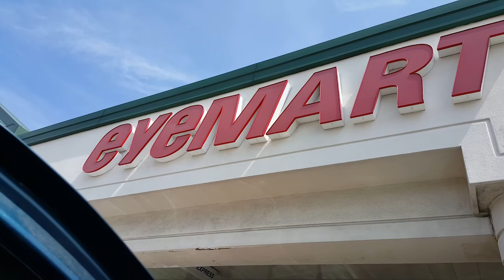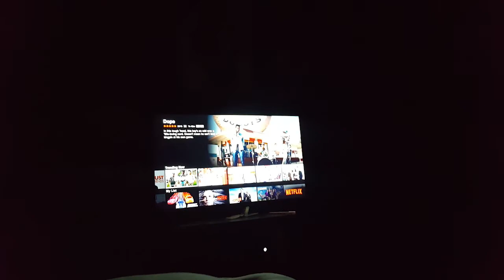My Gym Teacher is a Sex Offender...?!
OMG WTF!

My Info